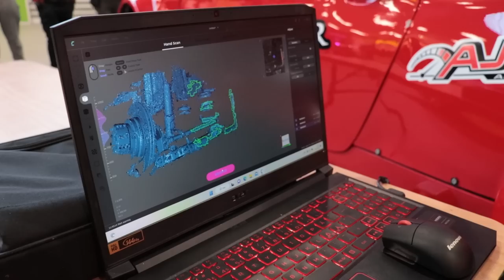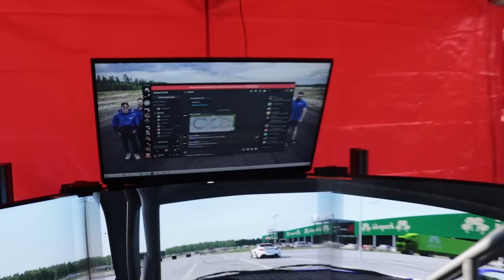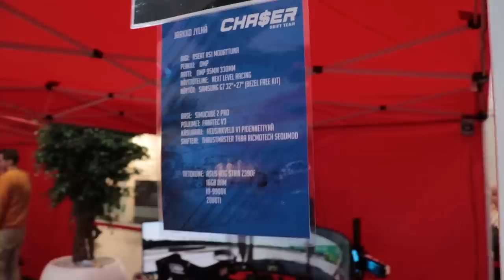Chaser Drift Team - Edrifting Seinäjoki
Tässä jaksossa käydään seinäjoella edrifti tapahtumassa!

Jylhä Logistics
Automaalaus Sivil
Suvi Performance
JJ Race Engineering
KO-MET Oy
PP Design & Art
LPS Rakennus ja Koneurakointi
Kuutoskoneet
Koneurakointi J-M Kinnunen
59° North Wheels
BAR TuiteriKaraoke
Bar Helmi
Weceworks
FPDA
Ajoneuvoverhoilu Stailaaja Ky
TT-Speed
Urheiluhieroja Emilia Wacklin
Vilkkis Weldings Oy
W2M Laser
Hertek
Leiskart Performance